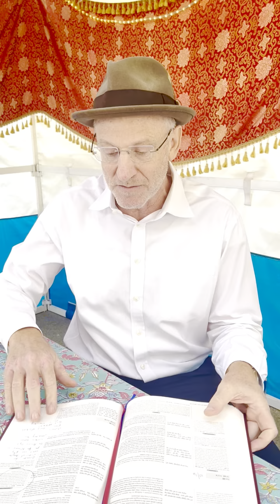🛎 AT Daily 1016 🕯The Link Between Wisdom and Monetary Matters 📜 Kesubos 102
Chag Sameach! Happy Hoshana Rabba! 🛎 AT Daily is on hiatus while I’m directing our new movie, but I’ll try to share a brief teaching whenever possible, and here’s a great one for this day in particular from Rabbi Shimon ben Nanas!